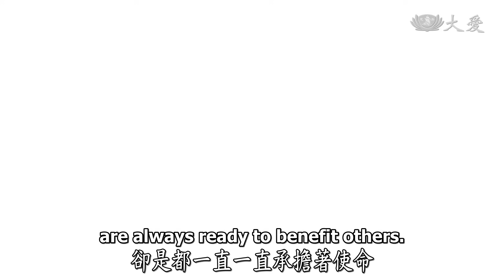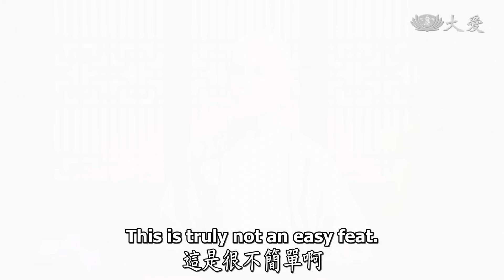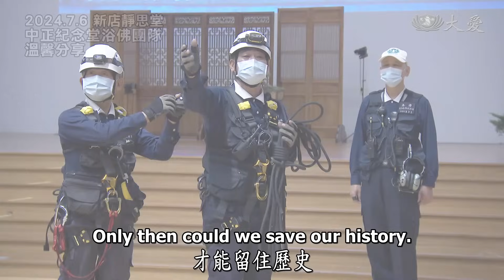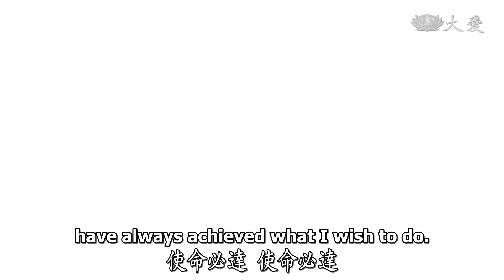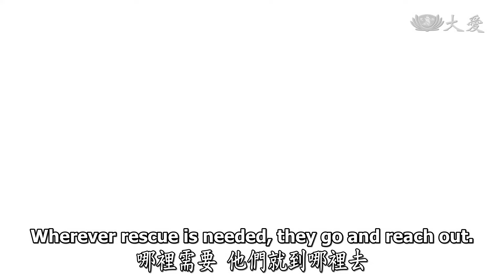【人間菩提】投入救災使命達 20240709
投入救災使命達
Serving with Purpose

投入救災擔使命
堅定堪忍不動搖
學覺之間菩薩道
謹慎合和身力行

人生無常，但慈濟人總是永遠準備著，哪裡有災、哪裡有需要，馬上動員投入救災。

回顧2001年納莉風災，慈濟人除了在社區展開勘災關懷、發送熱食及清掃，當時大愛電視臺也遭逢水患，位於地下室的片庫及攝影棚滅頂，全臺慈濟志工大動員，搶救慧命清洗錄影帶，這一些帶子是我們的歷史，很重要。要很細心、很細膩的用毛筆沾著水，很輕很輕，細細慢慢地洗，才能留住歷史。

我們投入人間，哪裡有災，馬上及時投入，但平常有定期集訓，要真正的安全。這些真功夫是經過訓練的，從不懂學到懂。這個「懂」，這個「學」與「覺」，中間就是行菩薩道。菩薩道是堪得忍耐，才能走過菩薩道，看見人人本具的佛性；理解宇宙萬物的真理。從學行菩薩道，才能見道；覺道，才能見到覺道，這是過程。

我們真誠、真心學佛，身體力行走過來，希望大家平常的生活就是謹慎生活、合和生活，彼此之間合和互協，就是最真、最善之美的人生。

00:00│投入救災使命達

00:37│慈濟歷史大事紀

2024.7.6 新店靜思堂
溫馨座談

02:06│2015蘇迪勒風災

2015年8月8日蘇迪勒颱風襲臺，慈濟緊急動員展開急難救助，協助清掃校園、家園。

02:40│2001納莉風災

2001年9月16日納莉颱風登陸，滯留近50小時，全臺19縣市受災。
南港大愛電視臺的片庫及攝影棚遭大雨淹沒，供電系統中斷、播映斷訊。
全臺志工動員超過20,000人次，成功搶救20,000支影帶。

04:13│臺下二十年功

08:08│慈濟志工使命必達